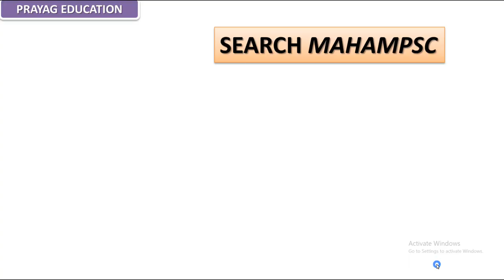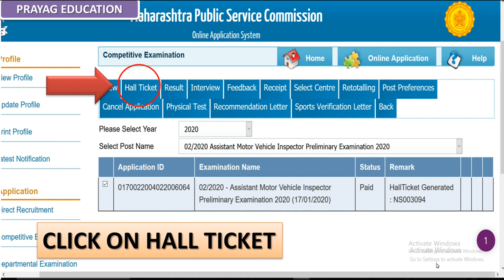How to download RTO AMVI Hall ticket